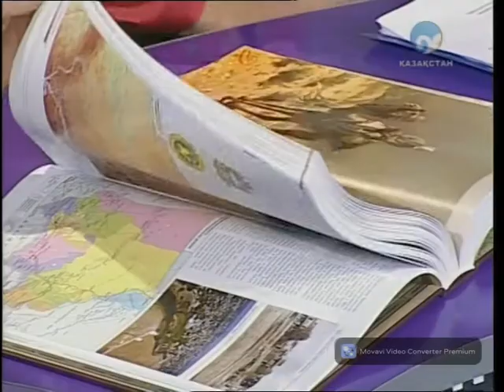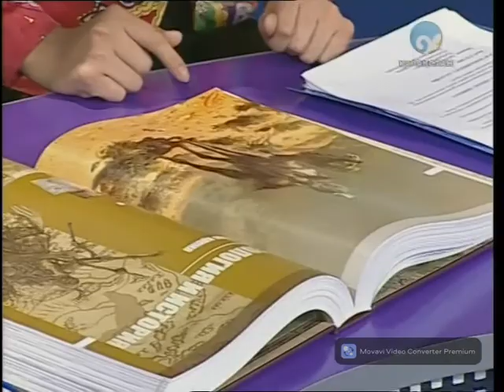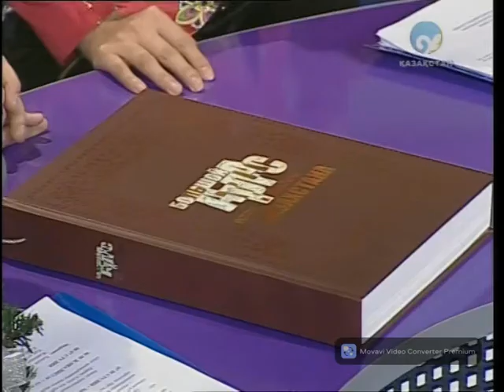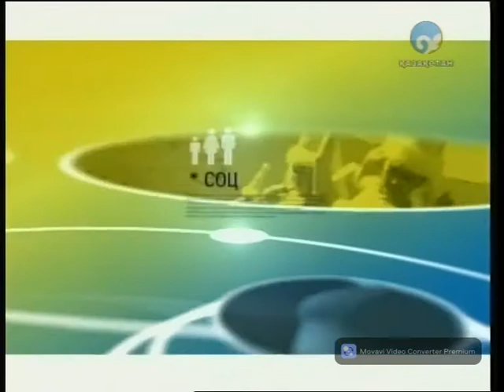Қазақстан тарихы мен мәдениетінің үлкен атласы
Tańsholpan. Таңшолпан. 01.2009.
«Qazaqstan» Ұлттық телеарнасының беташар бағдарламасы
Кітап авторлары Әбдібек Бимендиев пен Қанат Өскенбаймен тікелей эфирде кездесу